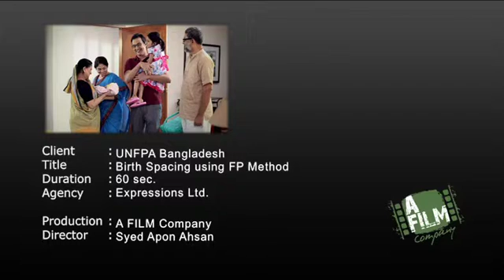Birth Spacing using FP Method